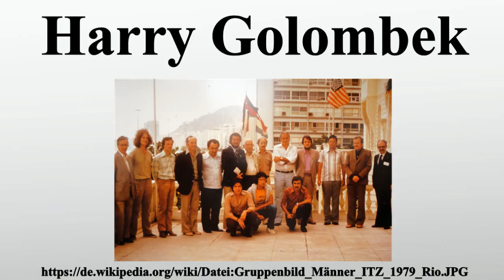Harry Golombek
Vielen Dank für Ihre Unterstützung:

Harry Golombek war ein britischer Schachspieler.Während des Zweiten Weltkrieges trug er wesentlich zur Entzifferung der deutschen Rotor-Schlüsselmaschine Enigma bei.Golombek studierte Philologie am King’s College London.Nach Kriegsende lebte er in Chalfont St Giles.

Bild-Copyright-Informationen
Urheber Info: MBIHund